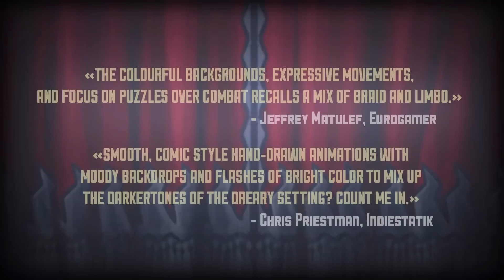Teslagrad Launch Trailer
The magnetic puzzle platformer is available on our and on Steam!

Use unique electromagnetic powers to discover the secrets kept in the long abandoned Tesla Tower and gain new abilities to explore a non-linear world with more than 100 beautiful hand-drawn environments, in a steampunk-inspired vision of old Europe.  Play as a young boy who suddenly finds himself embroiled in a long-forgotten conspiracy, involving the despotic king who has ruled the nation with an iron fist for several years. Jump into an outstanding adventure told through voiceless storytelling, writing your own part.

Armed with ancient Teslamancer technology and your own ingenuity and creativity, your path lies through the decrepit Tesla Tower and beyond.